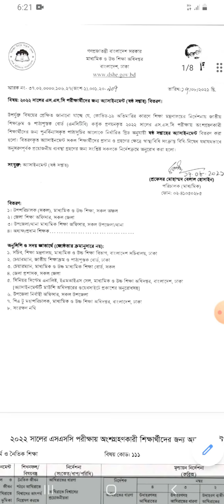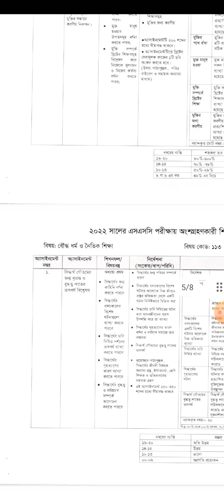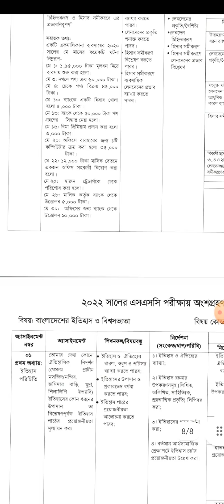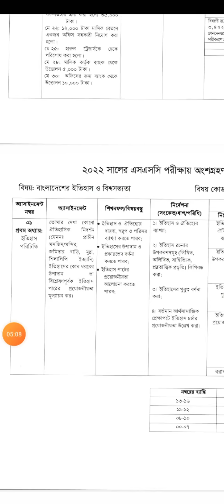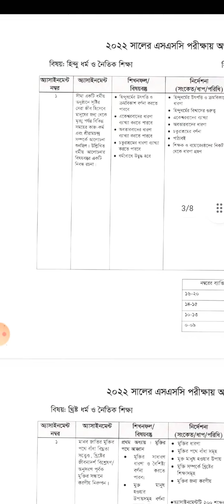SSC assignment 2022 questions 6th week ।।এসএসসি এসাইনমেন্ট ২০২২ প্রশ্ন ৬ষ্ঠ সপ্তাহ ।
SSC assignment 2022 questions 6th week ।।এসএসসি এসাইনমেন্ট ২০২২ প্রশ্ন
Well come to my chenel "Dainik gonit Shikkha ". we upload educational vedio every day. So you visit Dainik gonit Shikkha. you will get assignment and answer.